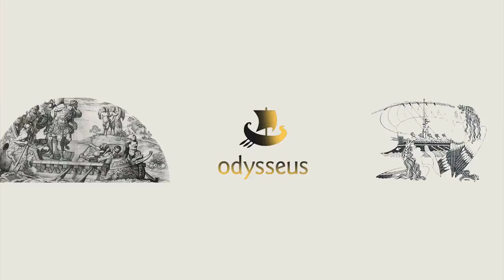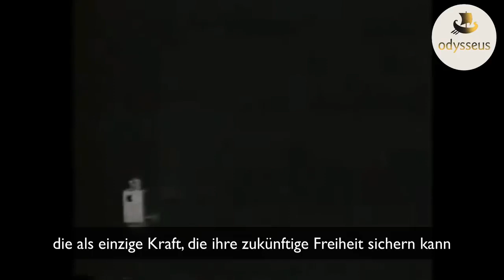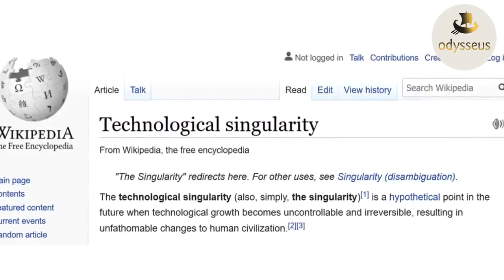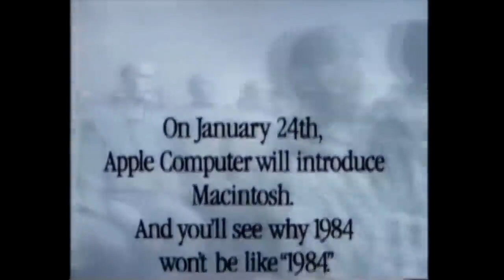APPLE soll 5G Ausruster werden Apple vs Huawei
Dass 5 G gesundheitlich schädlich ist und gravierende energetische Schäden in den menschlichen Energiekörpern macht, ist mittlerweile allseits bekannt. Hier jedoch einige Hintergründe von den "DrahtZiehern" in dieser Welt (obgleich auch diese "nur" ausführende Organe/Marionetten sind, Wie immer: z.B. Krieg in Amerika, Nordstaaten gegen die Südstaaten = finanziert von den RotschildBrüdern, die über das "Geld" dann auch den KriegsAusgang kontrollieren konnten. Also, ALLES ist unter KONTROLLE, keine "Angst" :-)

Mehr Infos in den hochfrequenten InLiNa Seminaren mit Jenny Solaria Delfini und